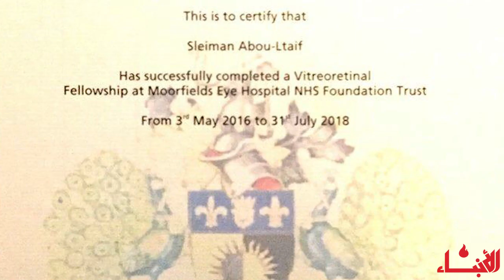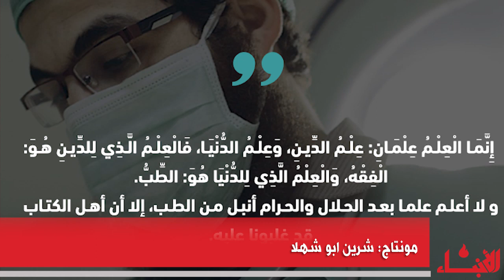فيديو_الأنباء: الدكتور سليمان أبو لطيف... مبدع جديد من لبنان يتحدث لـ "الأنباء"